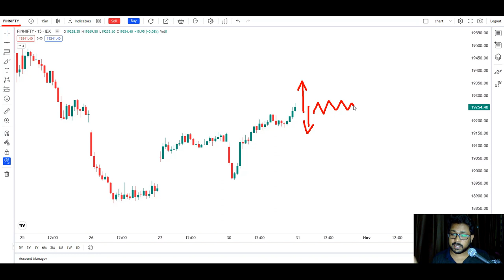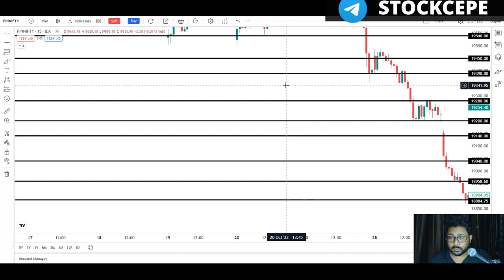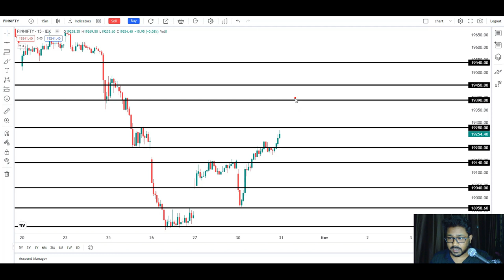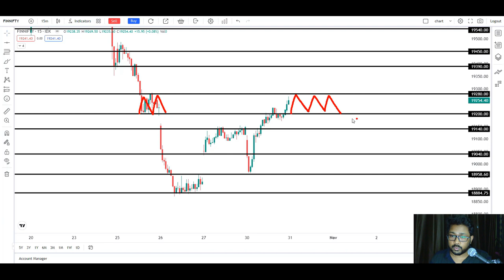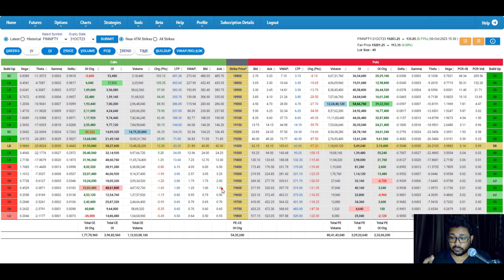FINNIFTY Expiry Levels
In this video you will learn following things
1. Buying strategy
2. Selling strategy
3. Selection of strike price
4. Important levels in NIFTY
5. Breakout level
6. Breakdown levels
7.  Important levels in FINNIFTY